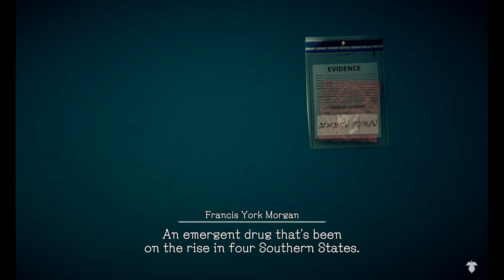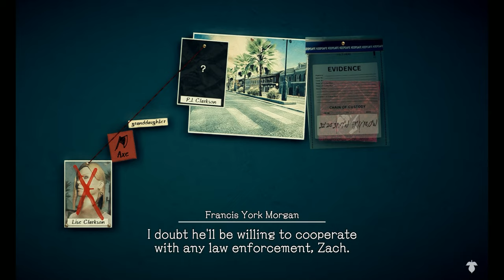Deadly Premonition 2: Part 2 Le Carré